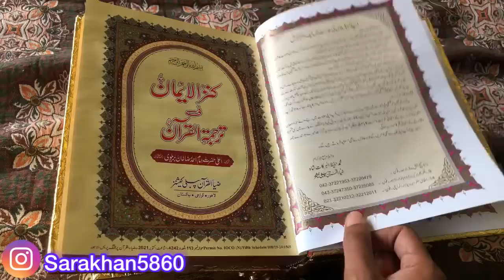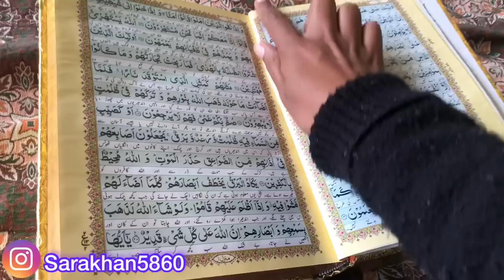My Daily Routine After Marriage❤️ Our Life After Marriage 😍